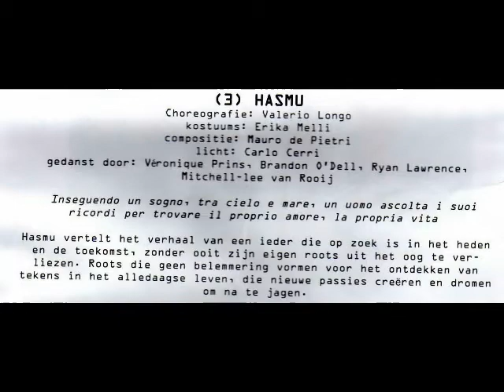Twools10-3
Twools, Scapino, part 3
Hasmu